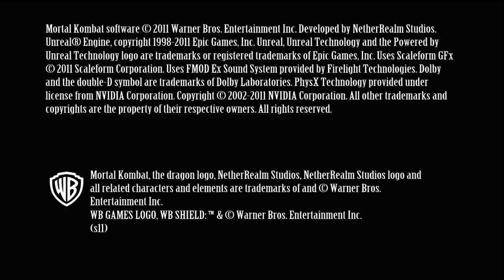Mortal Kombat 9 Shang Tsung 2ND Fatality HD 720p